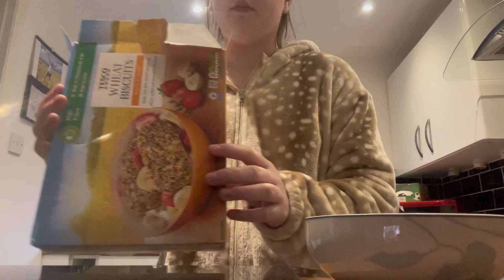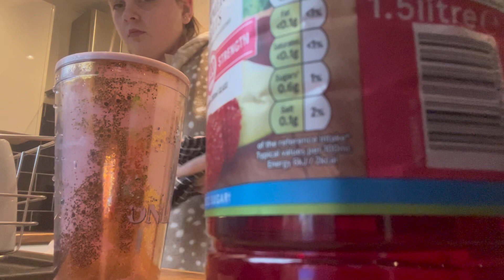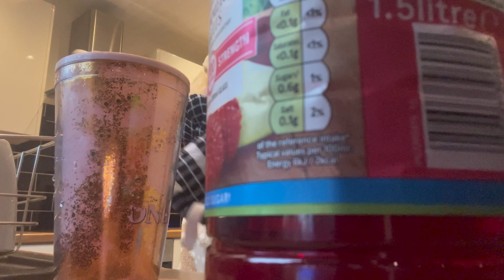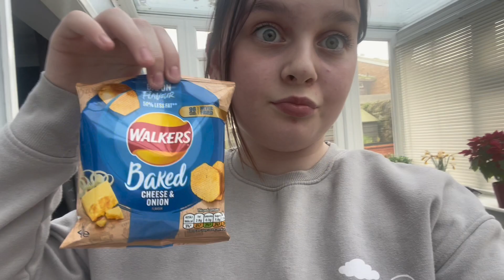What I eat in a day xx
I